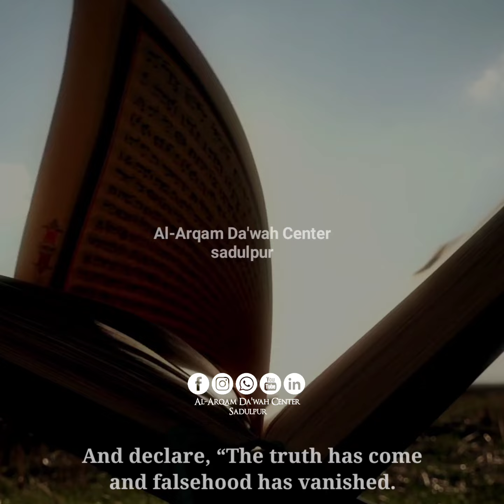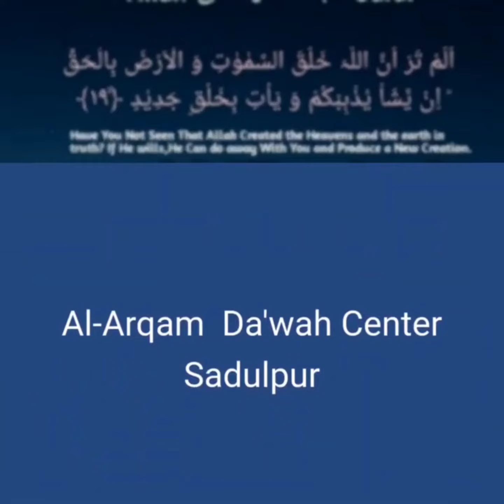SURAH AL-ISRA' | Ayah 78-85 |الإسراء‎ | Urdu Voice with English subtitles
01.Surah Al-Fatihah
02.Surah Al-Baqarah
03.Surah Al-imran
04.Surah An-Nisa
05.Surah Al-Ma'idah
06.Surah Al- An'am
07.Surah Al- A`raf
08.Surah Al-Anfal
09.Surah At-Tawbah
10.Surah Yunus
11.Surah Hud
12.Surah Yusuf
13.Surah Ar-Ra`d
14.Surah Ibrahim
15.Surah Al-Hijr
16.Surah An-Nahl
17.Surah Al-'Isra
18.Surah Al-Kahf
19.Surah Maryam
20.Surah Taha
21.Surah Al-Anbya
22.Surah Al-Haj
23.Surah Al-Mu'minun
24.Surah An-Nur
25.Surah Al-Furqan
26.Surah Ash-Shu`ara
27.Surah An-Naml
28.Surah Al-Qasas
29.Surah Al-`Ankabut
30.Surah Ar-Rum
31.Surah Luqman
32.Surah As-Sajdah
33.Surah Al-'Ahzab
34.Surah Saba'
35.Surah Fatir
36.Surah Ya-Sin
37.Surah As-Saffat
38.Surah Sad
39.Surah Az-Zumar
40.Surah Ghafir
41.Surah Fussilat
42.Surah Ash-Shuraa
43.Surah Az-Zukhruf
44.Surah Ad-Dukhan
45.Surah Al-Jathiyah
46.Surah Al-'Ahqaf
47.Surah Muhammad
48.Surah Al-Fath
49.Surah Al-Hujurat
50.Surah Qaf
51.Surah Adh-Dhariyat
52.Surah At-Tur
53.Surah An-Najm
54.Surah Al-Qamar
55.Surah Ar-Rahman
56.Surah Al-Waqi`ah
57.Surah Al-Hadid
58.Surah Al-Mujadila
59.Surah Al-Hashr
60.Surah Al-Mumtahanah
61.Surah As-Saf
62.Surah Al-Jumu`ah
63.Surah Al-Munafiqun
64.Surah At-Taghabun
65.Surah At-Talaq
66.Surah At-Tahrim
67.Surah Al-Mulk
68.Surah Al-Qalam
69.Surah Al-Haqqah
70.Surah Al-Ma`arij
71.Surah Nuh
72.Surah Al-Jinn
73.Surah Al-Muzzammil
74 Surah Al-Muddaththir
75.Surah Al-Qiyamah
76.Surah Al-'Insan
77.Surah Al-Mursalat
78.Surah An-Naba'
79.Surah An-Nazi'aat
80.Surah Abasa
81.Surah At-Takwir
82.Surah Al-Infitaar
83.Surah Al-Mutaffifin
84.Surah Al-Inshiqaq
85.Surah Al-Burooj
86.Surah At-Tariq
87.Surah Al-A'la
88.Surah Al-Ghashiyah
89.Surah Al-Fajr
90.Surah Al-Balad
91.Surah Ash-Shams
92.Surah Al-Lail
93.Surah Ad-Duha
94.Surah Ash-Sharh
95.Surah At-Tin
96.Surah Al-Alaq
97.Surah Al-Qadr
98.Surah Al-Baiyyinah
99.Surah Az-Zalzalah
100.Surah Al-Aadiyaat
101.Surah Al-Qari'ah
102.Surah At-Takathur
103.Surah Al-Asr
104.Surah Al-Humazah
105.Surah Al-Feel
106.Surah Quraish
107.Surah Al-Maa'oon
108.Surah Al-Kauthar
109.Surah Al-Kafiroon
110.Surah An-Nasr
111.Surah Al-Masad
112.Surah Al-Ikhlas
113.Surah Al-Falaq
114.Surah An-Nas